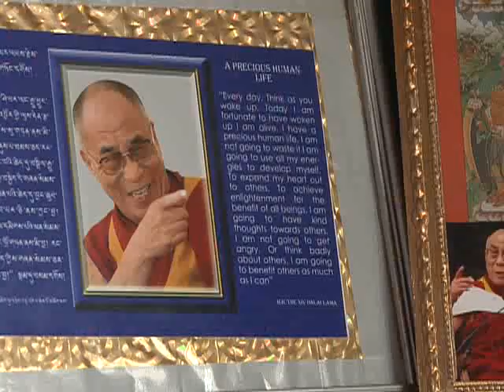세계테마기행 - World theme travel_라다크 1부 세상에서 가장 높은 도로_#003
EBS, 세계테마기행, World theme travel, 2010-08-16, 오래된 미래, 라다크 - 1부 세상에서 가장 높은 도로, 카르둥 라

카르둥 라의 하양 눈밭과 라다크 사람들이 가장 신성시 하는 '디스킷 곰파'_ 줄에 매달려 바구니를 타고 강을 건너야 들어갈 수 있는 칠링의 오지마을 쏙스티를 찾아간다